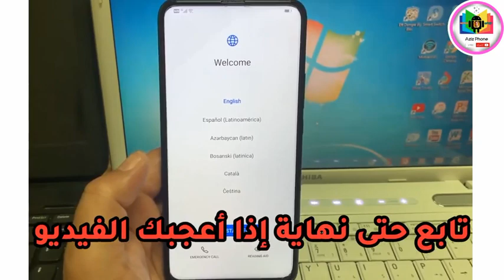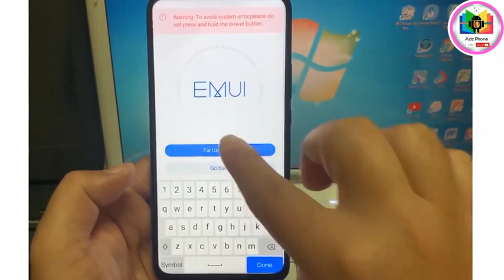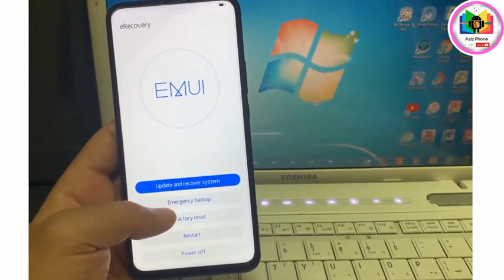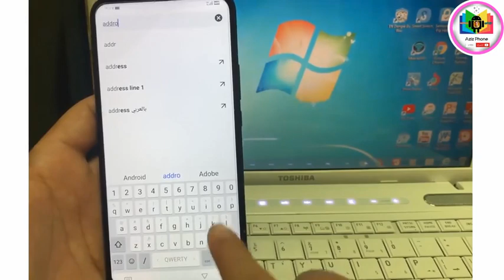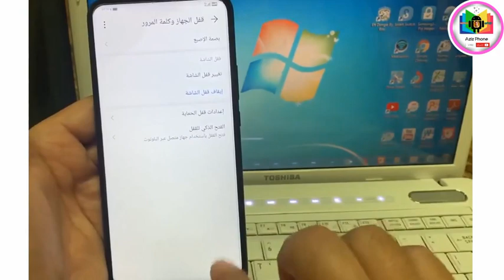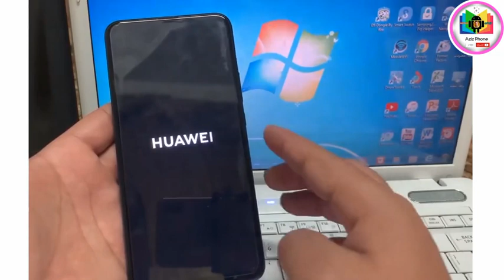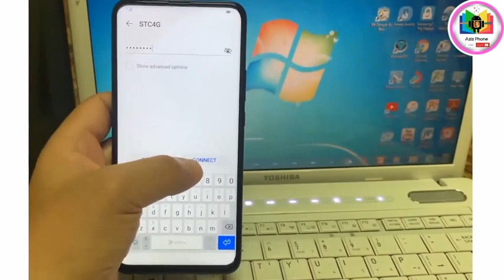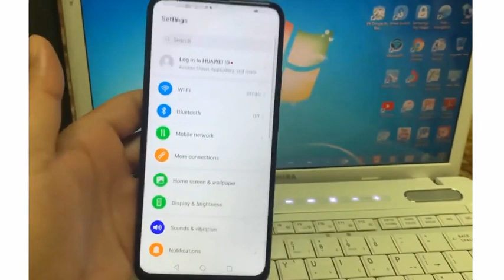تخطي حساب جيميل هواوي y9 أندرويد 10 | huawei y9 prime 2019 frp bypass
في هذا الشرح كيفية فورمات و حذف قفل الشاشة والغاء رمز الشاشة  لهاتف هواوي y9 أندرويد 10 Huawei y9 Prime وتخطي حساب جوجل بعد الفورمات بطريقة مجانية بدون استخدام سيرفر بدون استخدام اداوت مدفوعة حذف رمز الشاشة بخطوات بسيطة